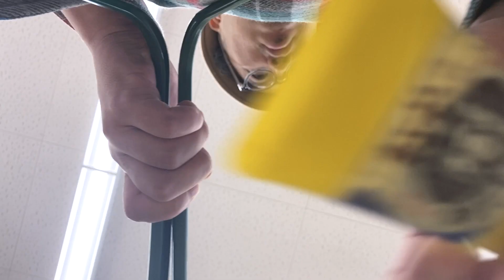コールスローを使った新感覚ウマミサンド！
ありふれたコールスローを使って、想像以上の美味しさを引き出すサンドイッチのレシピをご紹介します。この「新感覚ウマミサンド」は、忙しい朝やランチタイムにぴったりの一品です。簡単に作れて、味は保証済み！

一番星号キッチンカーへのお仕事依頼はこちら】